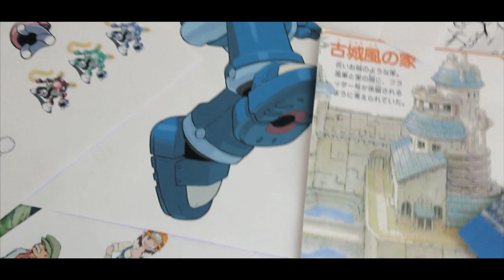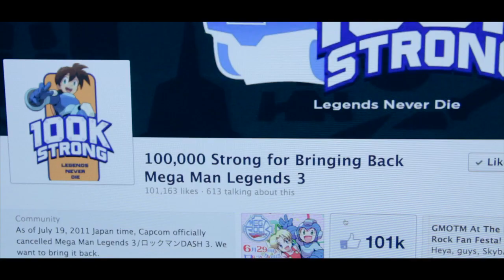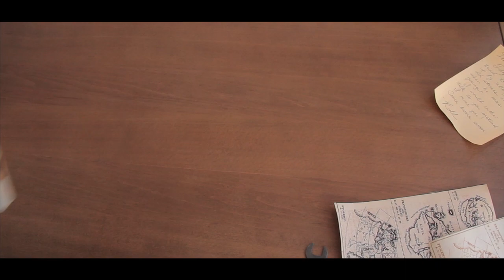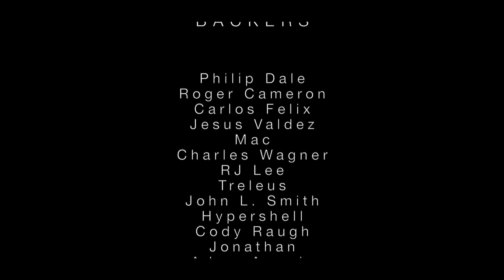Get Me Off The Moon Rocket Launch Short Film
PLEASE READ DESCRIPTION:

If you'd like to aid in the efforts of GMOTM, head to Legends3.com and find out what you can do!

Follow GMOTM on Twitter! (hashtags: MML3 and DASH3 )

Welp, here it is, everyone! Our cameraman, Jesse Judy of Genesius Films, has just completed work on the video for our rocket's launch!

For a brief summary of this rocket's story: Last year, as a symbolic gesture, we harnessed the support of our fanbase to fund the construction of a fully-functional replica of the rescue rocket that was supposed to save Mega Man in the MML3 (Mega Man Legends 3) Prototype Version. Our blueprints were taken from actual artwork and screenshots of the MML3 Prototype's rocket to ensure that our model looked identical to the real thing. Once we gathered together our resources and raised the required funds (a task that only took 4 days thanks to the generous donations of our members!), we enlisted the help of John Boren, an 18-year model rocketry veteran, to construct this 5-foot-tall model rocket replica for us. The construction took some time, but in the end, John Boren succeeded in creating an amazingly accurate replica of the rocket - complete with the full ability of flight!!
The launch took place in Hearne, Texas, with the help of the Tripoli Houston Rocket Club. In addition to our representatives (Ryan Showers; Hope Smith, our Roll cosplayer; and Jesse Judy, our cameraman), there were also a handful of local GMOTM supporters present for this glorious event! As for the launch itself, it was indeed quite a show, with our rocket shooting a whopping 9,000 feet into the air before coming down for a graceful landing!

We are beyond proud to finally have the opportunity to show this video to you all! Jesse Judy, our editor and cameraman at the launch, has indeed made it quite a labor of love and we couldn't be more thankful for his work. This video succeeds in capturing almost perfectly the willpower and determination of Legends 3 supporters everywhere: it demonstrates our unwillingness to give in and accept defeat, our passion to see Legends 3 reinstated, and above all, our incredible union as a community.

We hope everyone here will watch this video and enjoy it to their greatest extent: A Short Film of the Get Me Off The Moon Rocket Launch! We don't just want you to watch it, drop a comment, and maybe give it a "like", though; no, we also want you to share the heck out of this! Show it to your friends, post about it on your page, and drop a tip about it to other sites! This is indeed an awesome achievement, and we want the world to know about it!

Project Organizer: Laron "Zetta" Tyrrell
Rocket 3D Model Creator: Nicholas Webb
Rocket Creator: John Boren
Project Supervisor: Skybane_Zero